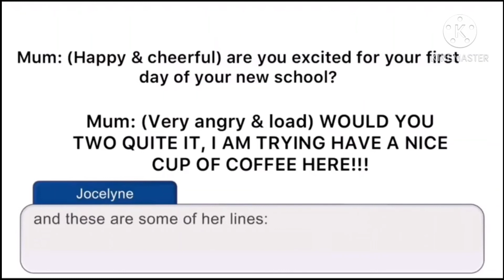Audition for @Princess Jocelyne!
my voice is bad